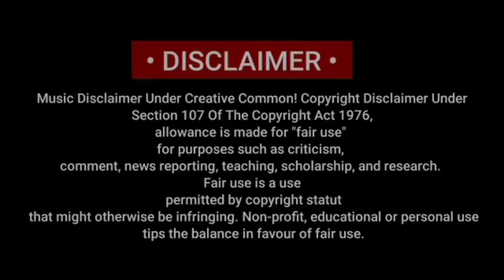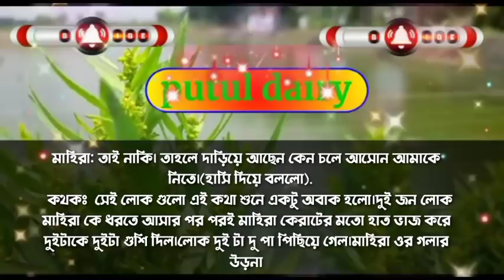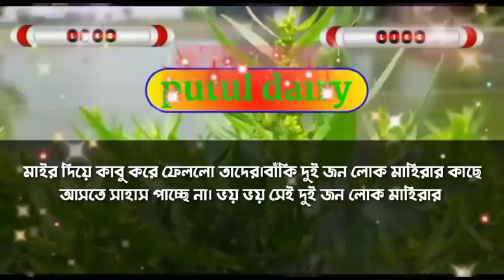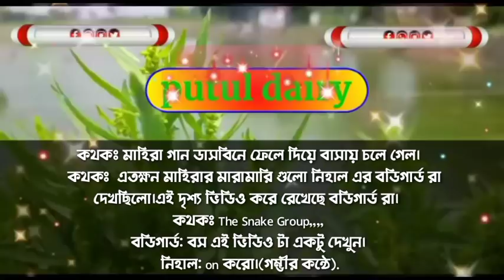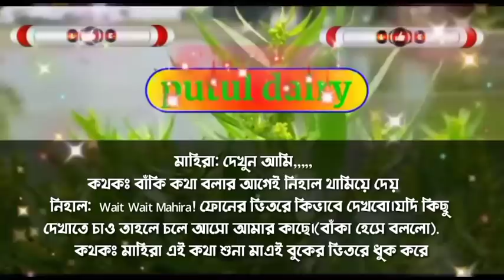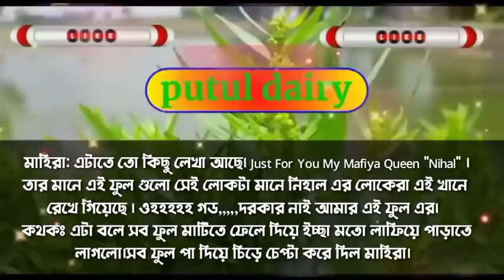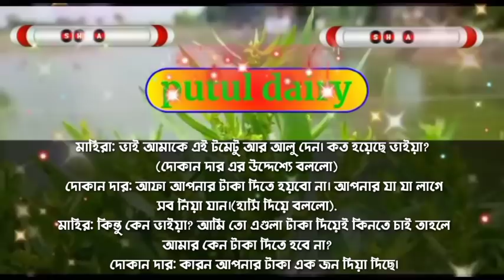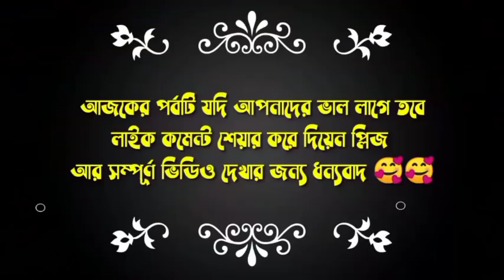পিচ্চি গরীব মেয়ে যখন মাফিয়ার বউ পর্ব৩Romantic Love Story Voice :Ashik&Shonalika&Putul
গরীব মেয়ে যখন  মাফিয়ার বউ পর্ব৩Romantic Love Story Voice :Ashik&Shonalika&Putul

🎤 Voice Artist🎧 : -- (আশিক),(সোনালিকা),(পুতুল)(সরফরাজ)

মিতু,পলাশ,অভ্রনীল,তরুন,ইমন১,ইমন২,নিহা,আরিয়ান,রাজ

পলাশ,ইলিয়াস,আশিষ,সালমান,সুমু,প্রিয়া,সোহেল,শ্রাবন্তি,

▪️ 🖍️ (লেখিকাঃ:_Sumaiya_Moni_)

🎬 ◾Story Time: 15:53

অভিশপ্ত রহ্যসময় ভালোবাসা